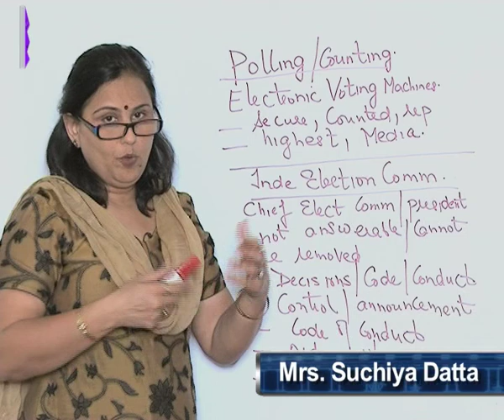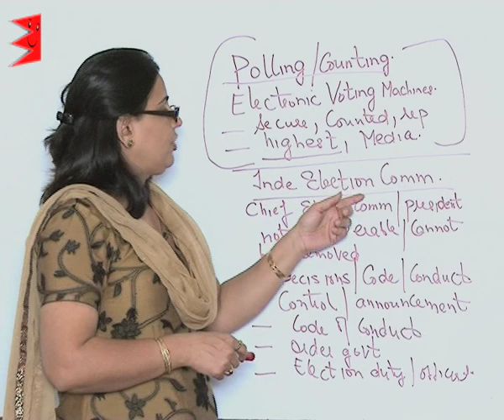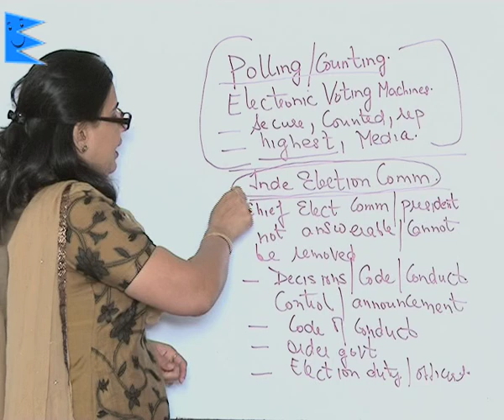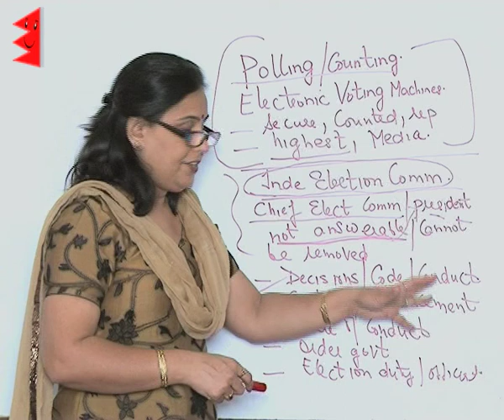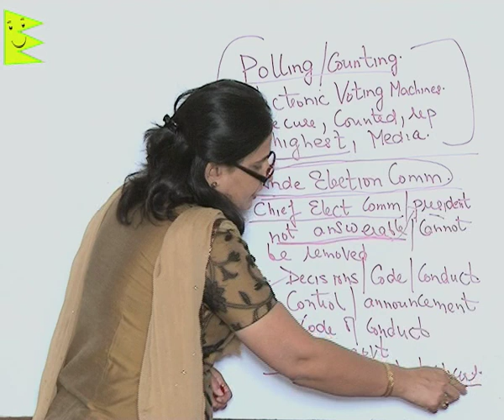CBSE Class 9 Civics Electoral Politics Independent Election Commission |Extraminds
Chapter: Electoral Politics
Topic: Independent Election Commission
Extraminds